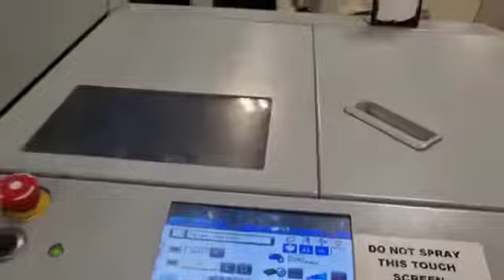HORIZON CRF 362 YEAR 2017